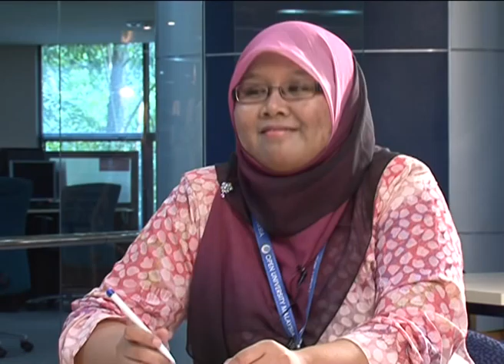[iRadio] OUM Cares - Academic Integrity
Guests : Prof Ir Dr Rosli Hamir, Vice President (Learner

Management and Campus Development), OUM

DJ/Producer : Umi Hanim Mohd Ibrahim

Have you ever cheated in your exams? You know you're not

supposed to do that, right? But why? Why is academic integrity

so important? Watch this video to find out about academic

integrity and how it figures into the overall OUM learning

experience and environment.